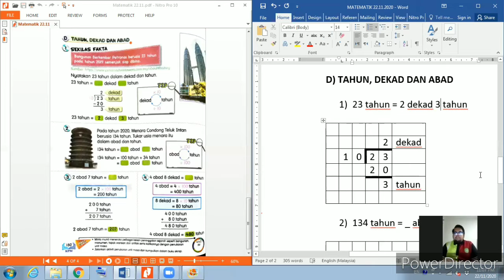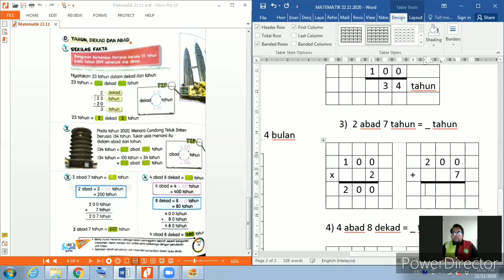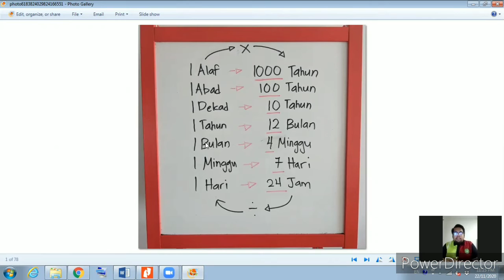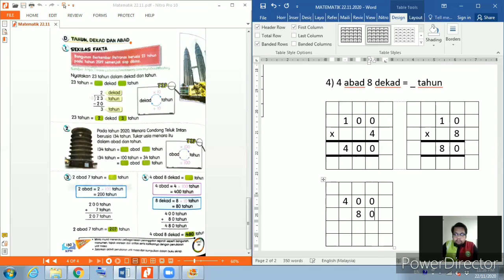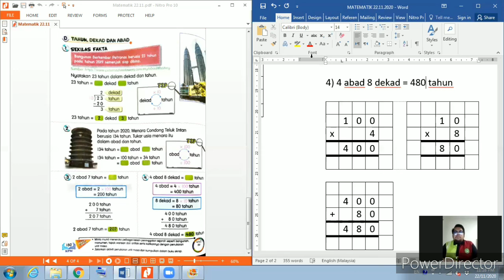PKPB | 4 AL-BATUTAH | MATEMATIK | TUKAR UNIT MASA | ABAD, DEKAD & TAHUN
Video ini adalah sambungan pembelajaran bagi kelas live zoom hari ahad 22 Nov.

Kepada yang tidak sempat mengikuti kelaa tersebut, boleh tonton video rakaman kelas di link ini

Kepada yang telah mengikuti kelas tersebut atau telah menonton video di link diatas, boleh teruskan dengan video pembelajaran ini.

Terima kasih

-Ustaz Ami-